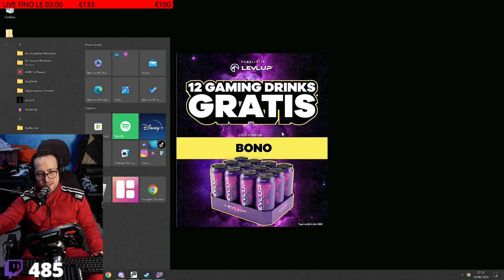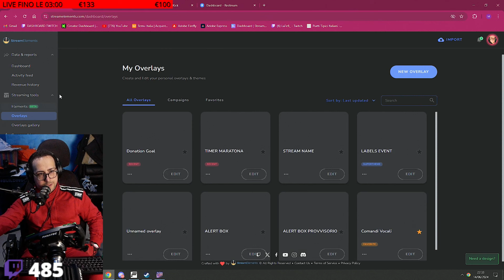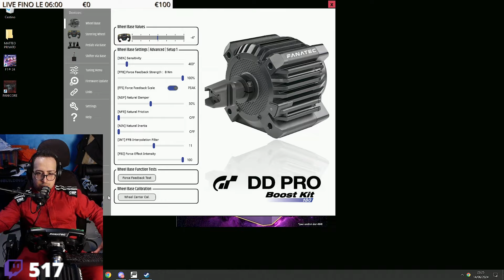F1 24 - AUSTRIA * vittoria incredibile * - NO AIUTI - 80 % DIFFICOLTà